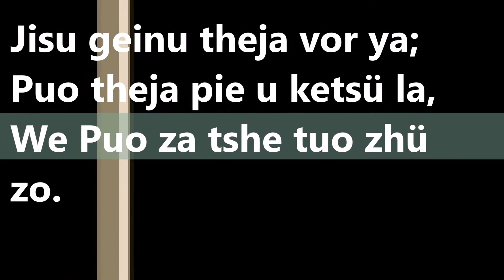Thanksgiving Day (Pholami B/C)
Slide show displayed  on the occasion  of Thanksgiving  Day at Pholami  Baptist  Church  on 12th November,2017.

Photographed  & edited  by Shecho